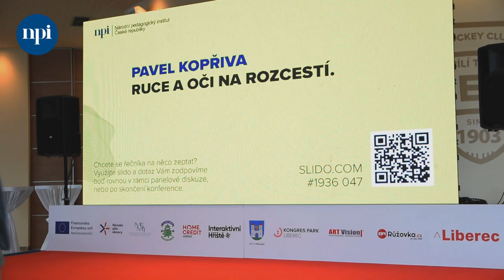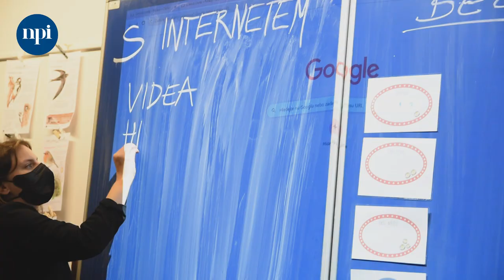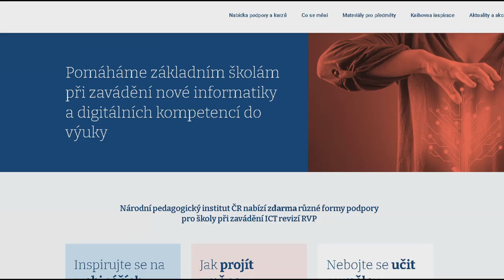Konference Educa 2023 – reportáž z 9. října 2023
Nabitý program sedmidenního veletrhu Educa Week letos pod Ještědem odstartoval Národní pedagogický institut České republiky konferencí „Cíl je cesta... Digitální svět zítřka“. V dopolední plenární části v Home Credit Aréně přednášející účastníkům přiblížili, jak ve škole společně postupně zvládat všechny změny, které přináší revize RVP v informatické oblasti. Vystoupili Ondřej Neumajer, Daniel Preisler, Pavel Kopřiva, Hana Košťálová, Jan Musil a ředitel NPI ČR Ivo Jupa.

Druhá část konference se ze svátečního převlékla do pracovního, protože na liberecké Základní škole Lesní bylo připraveno 20 volitelných workshopů, které se zaměřovaly na novou informatiku a rozvoj digitálních kompetencí.

Pokud chcete s NPI ČR zažít podobnou akci, sledujte web revize.edu.cz. Najdete zde nabídku podpory, kurzy, webináře, bezplatné konzultace, ale třeba také knihovnu inspirace, a hlavně kalendář připravovaných konferencí a workshopů. Nechte se inspirovat.